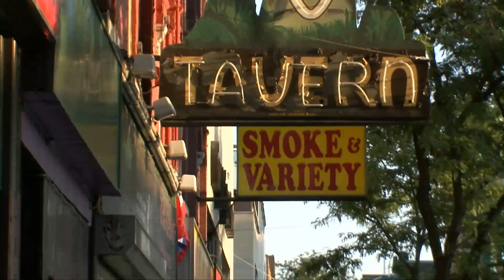The Making Of Cross X - HD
Response to Emilio's CrossX Pilot

(Stoner Version)